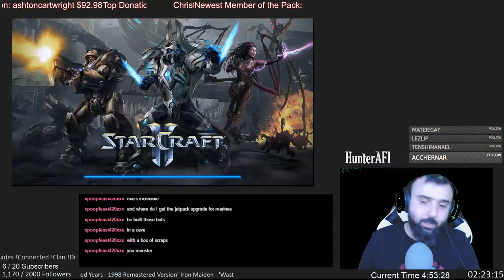Solo Co-Op Mist Opportunities [Full Clear] 25:52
Welcome to solo Co-Op Brutal missions. For these videos I will be doing entire mission with just one commander and NO ally help. This includes the ally either staying in the game and doing nothing (to make sure that I don't get any extra resources) or building one worker and leaving the game to ensure that I can control the worker but no added help (Raksir and Lock and Load). We choose Raynor or Zagara for the ally to ensure that there is no passive buffs that the ally would give me.